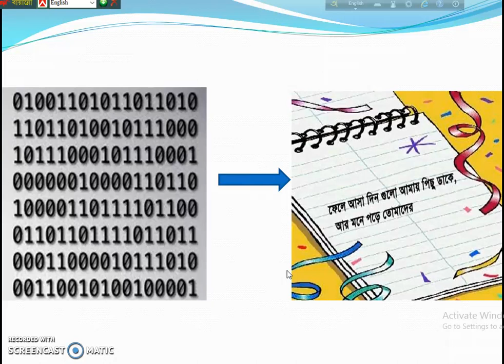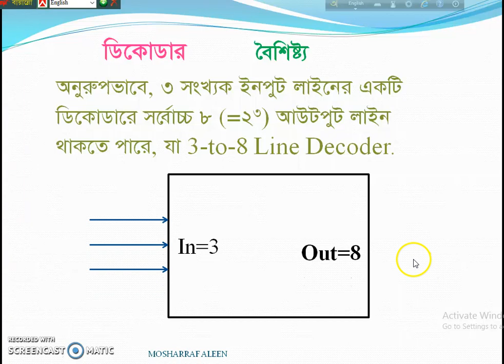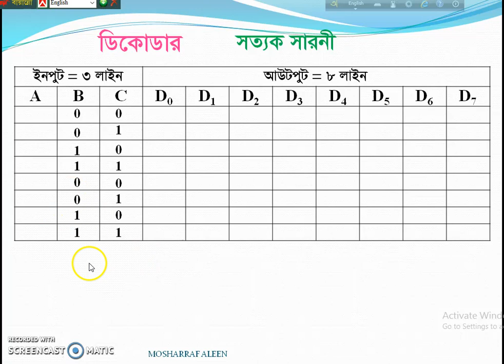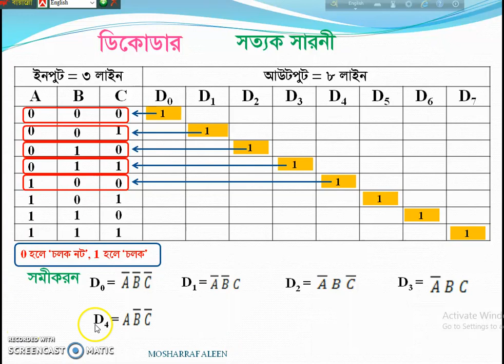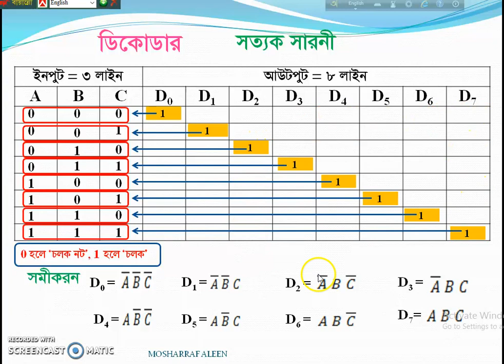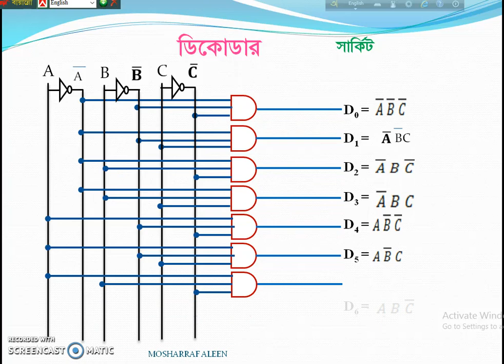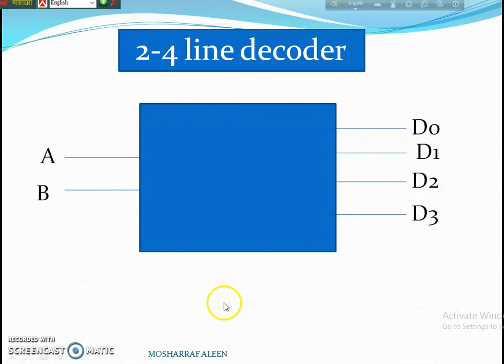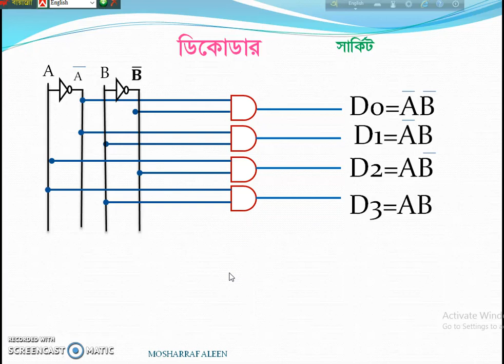ডিকোডার সার্কিট তৈরি হয় কিভাবে ? [how to make decoder circuit]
Decoder circuit is very important for decoding system such as monitor, printer, plotter, speaker etc. In this video decoder circuit preparation is described with truth table and equation.  I think this video will be helpful for the ict students. Your valuable likes and comments are expected.